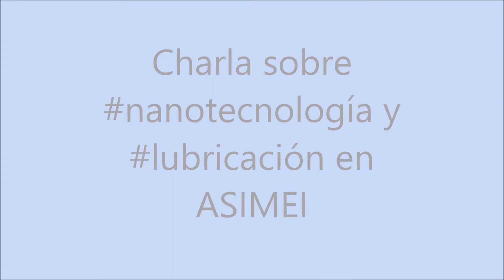Charla sobre nanotecnología y lubricación en ASIMEI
Con prueba en un motor de Nissan 200 SX SER/97 con aceite nuevo Penzoil 20W50, con 132509 millas.